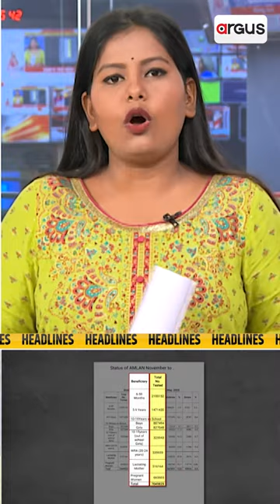Headlines @ 7 Pm | 20 July 2023 | Argus News